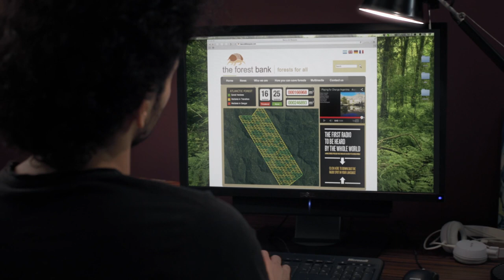Church - The Forest Bank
The Forest Bank is a NGO that protects wild forests in Argentina. By giving 10 dolars per month, people can become the guard keeper of 10 square meters of forest. They can follow up their selected area through the web site´s map and the NGO labels a space in the map with their name together with a wooden stick placed in the actual spot.
In this way people become the saviour of all the creatures that live there. The spot shows this by the gathering of all the living creatures to show appreciation to "Martin" their saviour.

Name: "Church"
Client: TheForestBank.org
Product: Fundraising
Agency: JWT Argentina
ECD: Anita Ríos - Sebastián Castañeda
Art Director: Tomas Lavagno
Copywriter: Miguel Dianda
Agency Production Director: Cosme Argerich
Agency Producer: Belén solimano
Production House- VFX Company: Bitt Animation
Directors- Vfx  Directors  : Cristián Morales -Franco Bittolo
Executive Producer: Mariana Motta
Producers: Marcos Ferrari-Ariadna Ortiz
Art Direction : Facundo Duke Viggiano
Matte Painters: Rodrigo Tabarez-Nicolas Morales
Photography Direction: Martin Nico
3D Modeling: Marcelo Ikegaki -Federico Gomez- Diego Pascual
Lighting : Guido Luciani- Federico Gomez-Agustin Gonzales
Animation: Alejandro Ohanian- Leandro Pedrouzo
Crowds : Federico Gomez
Compositing: Pablo Zamparini, Nicolas Fernandez , Sebastian Barreiro
Colorist :Bitt-  Ale Armaleo
Simulation: Marcelo Ikegaki -Federio Gomez- Diego Pascual
Sound: Cluster Music
Client Responsable: Emiliano Ezcurra